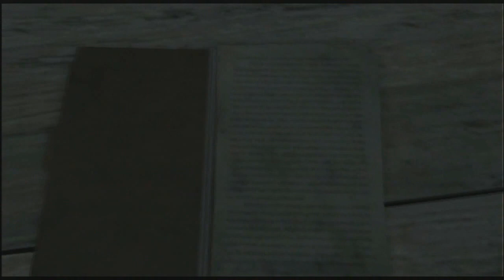Far Cry 3 - Gameplay, test, analyse et conseils commentés en duo [HD FR]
C'est la rentrée!! Ou étiez vous pendant les vacances? En compagnie de MrTweety nous avions suivis une bande de jeunes amateur de sport extreme débarquant sur une île ou aparement tout ne c'est pas déroulé comme prévu. Analyse, la map, gameplay, les +, les -, on fait le point sur Far Cry 3!

Youtube a voulu corriger quelques imperfection et ca n'a qu'empiré les chose donc si y a quelques bug c'est normal et excuser nous pour la gène occasionné.

skype : lalchimiste76

psn : lalchimiste